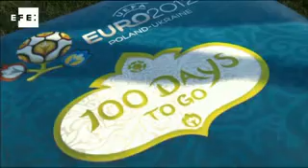Cien días para la gran fiesta del fútbol europeo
Redacción deportes, 28 feb (EFE). - (Imágenes cedidas por la UEFA) La Eurocopa 2012 que acoge Polonia y Ucrania asoma en el horizonte del fútbol europeo, a 100 días de una gran cita que será la caza a España de las prestigiosas selecciones.

Justo a cien días del comienzo de la competición, la UEFA ha puesto en marcha simbólicamente un globo de aire con la forma del trofeo de Henri Delaunay, en presencia del presidente de la UEFA, Michel Platini, y de las dos  mascotas Slavek y Slavko.